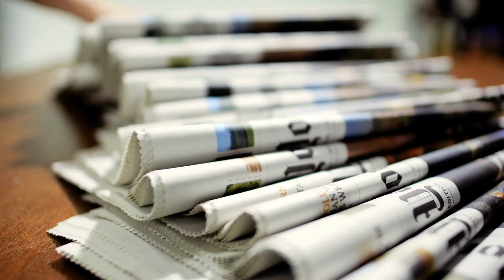FATİH ALTAYLI- HAKİMİN YANINDA BÖYLE BİR SAVCI İSTER MİSİNİZ?